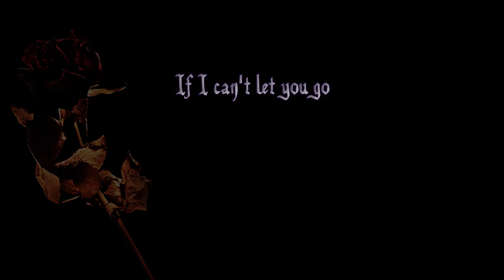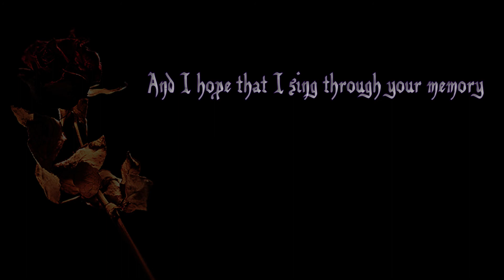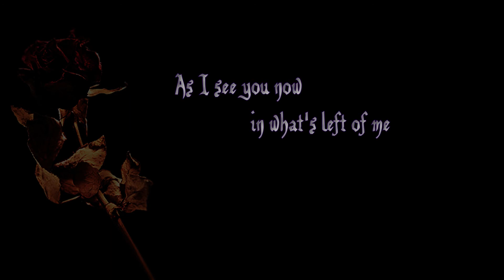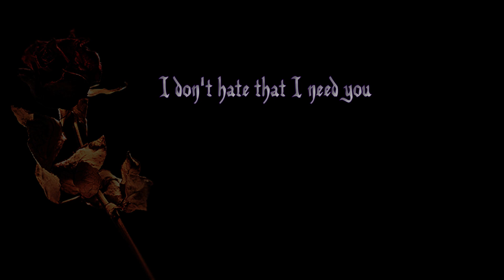.:𝑀𝑜𝓉𝒾𝑜𝓃𝓁𝑒𝓈𝓈 𝒾𝓃 𝒲𝒽𝒾𝓉𝑒 - 𝒜𝓃𝑜𝓉𝒽𝑒𝓇 𝐿𝒾𝒻𝑒:. {𝐿𝓎𝓇𝒾𝒸𝓈}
I dunno why it took me this long to become obsessed with this song. ^^; But here ya go!